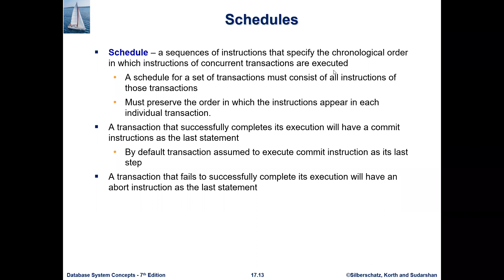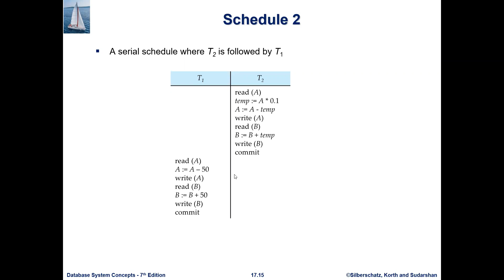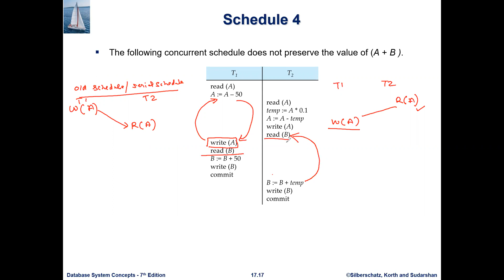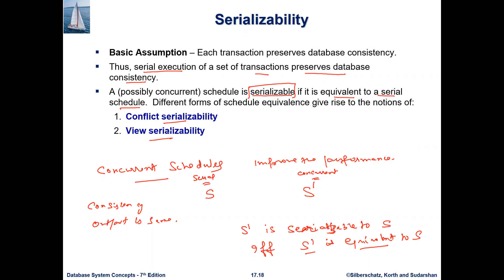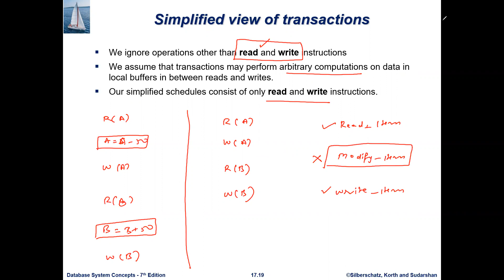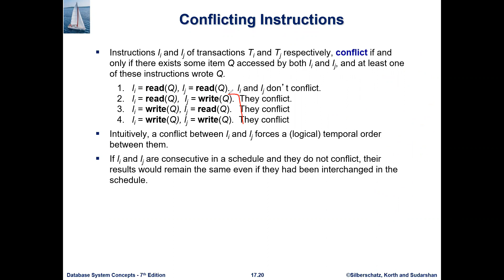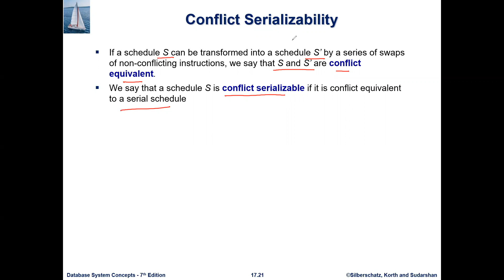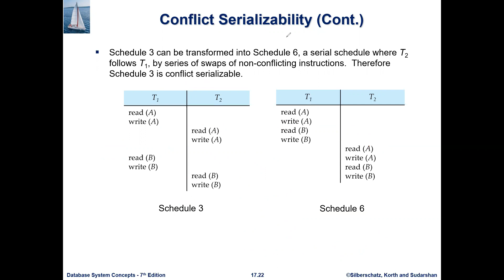Transaction Management 4